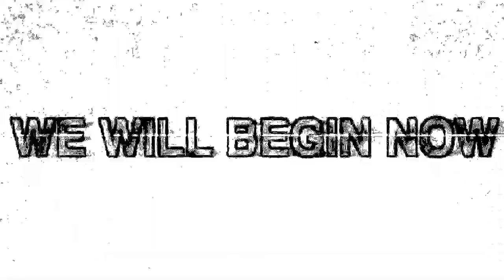13XD XMY Vs. Tomiko Suzuki Vs. Chun Mi Na | 3-Way Extreme Rules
Nexus Pro-Wrestling, LLC, Nexus Pro-Wrestling (NPW) is an American CAW professional wrestling promotion based in Chicago, Illinois.

Formerly known as the Extreme Wrestling Federation (EWF) from 1993 to 2020, NPW was founded by Kido (known as cRoWe-sama97 on PSN) around 2007 while creating custom superstars and championships on WWE Smackdown Vs. Raw 2007 with friends. NPW holds internet tapings and CPV events primarily in the United States and occasionally internationally. All NPW full shows and matches are broadcasted on YouTube.